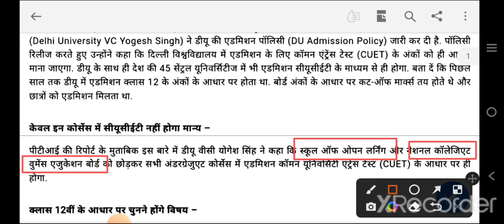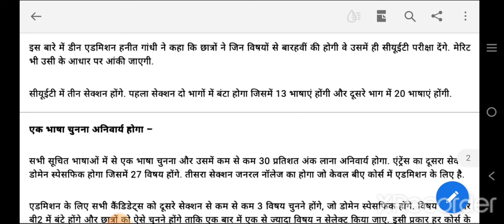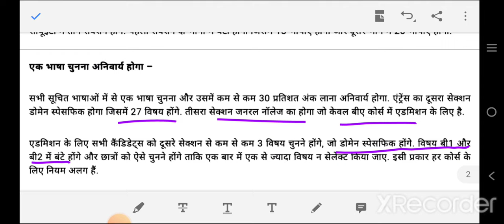DELHI UNIVERSITY ADMISSION POLICY RELEASED | 2022-23 | CUET होगा अनिवार्य ।